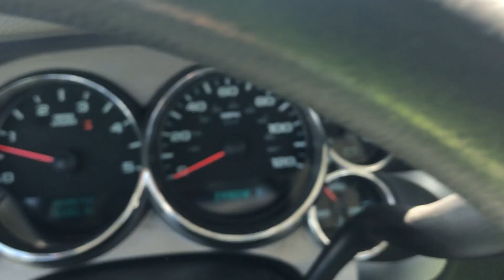GovDeals: 2008 Chevrolet Silverado 3500HD LT1 4WD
2008 Chevrolet Silverado 3500HD LT1 4WD sold by Denver City and County, CO on GovDeals.com